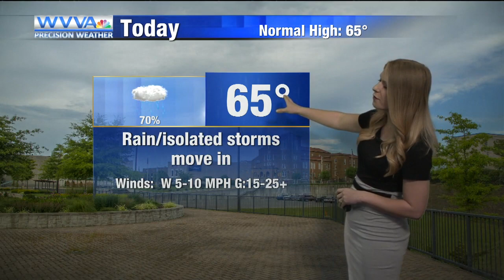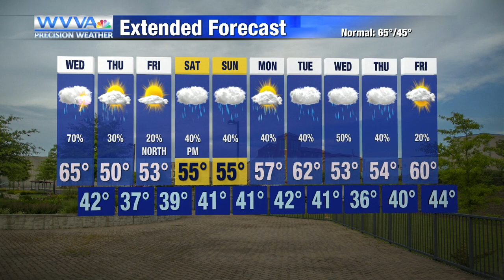4-14: Rain moves in today